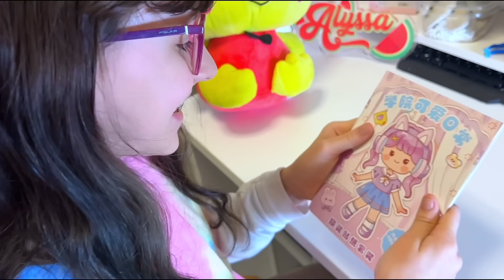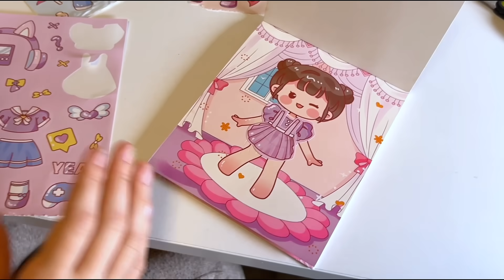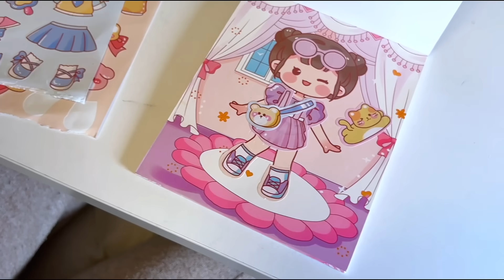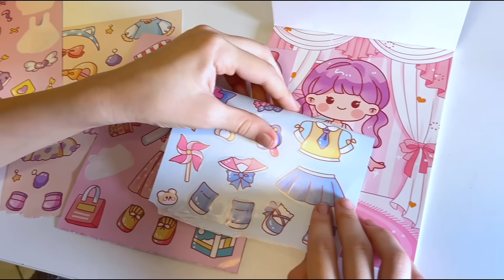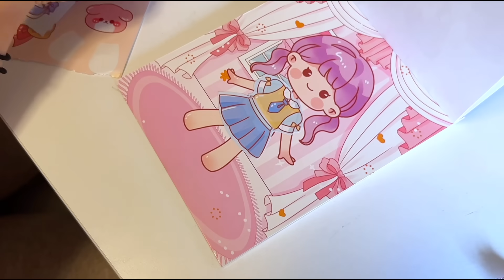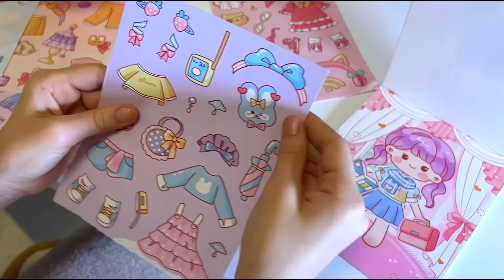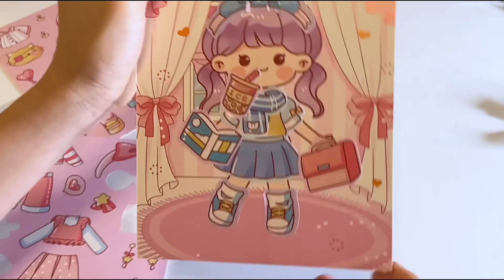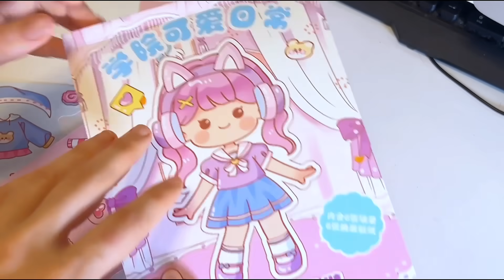Da Stracciona a Kawaii! Cambio look bambole adesive!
Bambole da vestire adesive su Amazon
Link 1)
Link 2)
Link 3)
Link 4)
Link 5)
Cibo adesivo